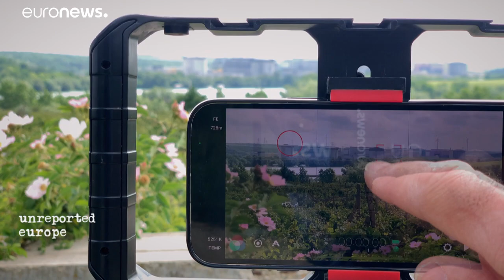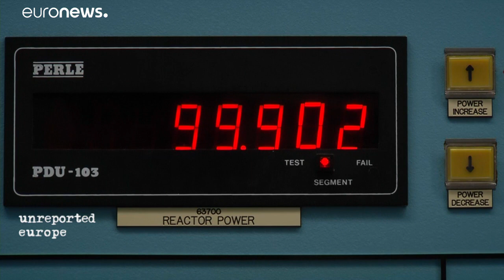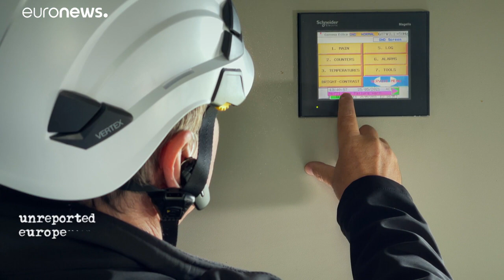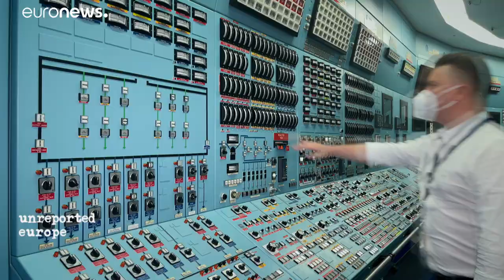Η Ρουμανία, η πυρηνική ενέργεια και η Πράσινη Συμφωνία της Ε.Ε.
Η Ρουμανία, όπως και πολλές άλλες ευρωπαϊκές χώρες επενδύσουν στην πυρηνική ενέργεια, ενώ δεν έχει ξεκαθαριστεί αν η Ε.Ε. τη θεωρεί πράσινη μορφή ενέργειας, που μπορούν να γίνουν επενδύσεις για τους κλιματικούς στόχους του 2050